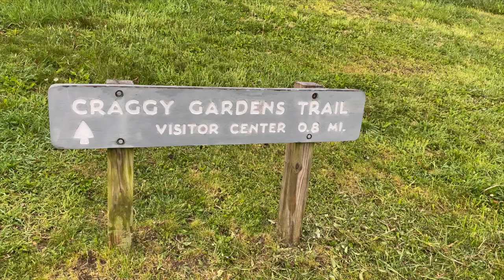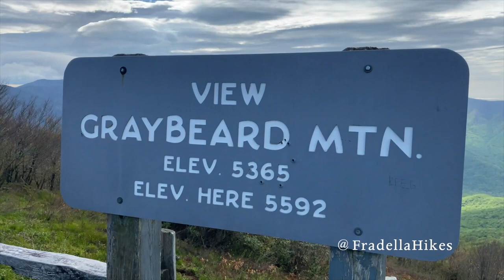Blue Ridge Parkway - Craggy Gardens to Craggy Dome Hike SB6K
We are still working on the South Beyond 6000 SB6K peaks and we finally completed Craggy Dome. We began at the Craggy Gardens Picnic area and hiked to the Mountain to Sea Trail. Next we hit the Greybeard Overlook before the final climb up Craggy Dome. This was a beautiful hike!